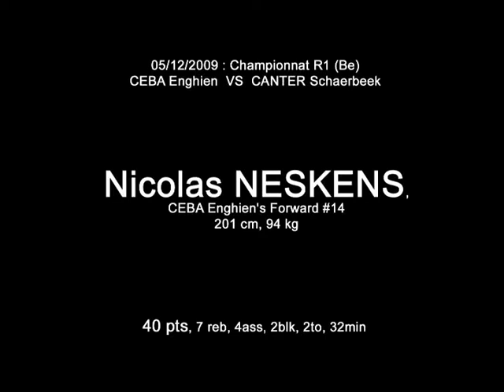Nicolas Neskens's 40 points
05/12/2009, le CEBA Enghien gagnait face au CANTER Schaerbeek.
L'occasion pour Nicolas Neskens (201cm, 25 ans) de marquer 40 points à un haut pourcentage de réussite !